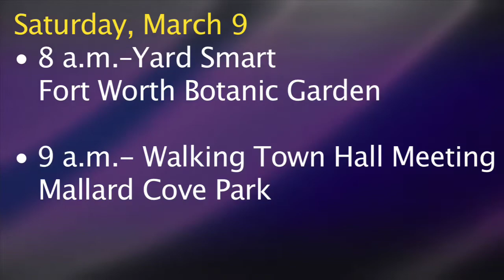Fort Report: Funky Finds